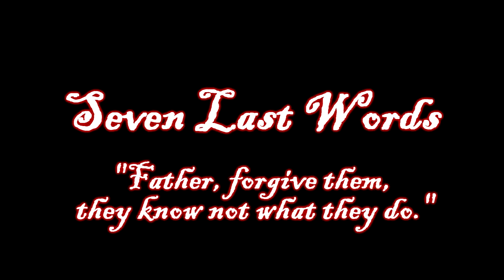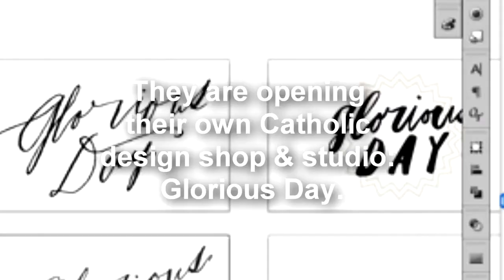7LW: The Tys - "Father, Forgive them..."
"We put Him up there, and He was still like 'Forgive Them.'" - Remilla Arcega

Recently married husband and wife, Emil and Remilla Ty, reflect on Jesus' words: "Father, Forgive them, they know not what they do."

What do these words from Jesus mean to this young couple? How do these words speak to them?  And how do they relate it back to their own relationship?

A Be The Straw Seven Last Words Reflection

For more info about the Ty's design shop and studio, check out